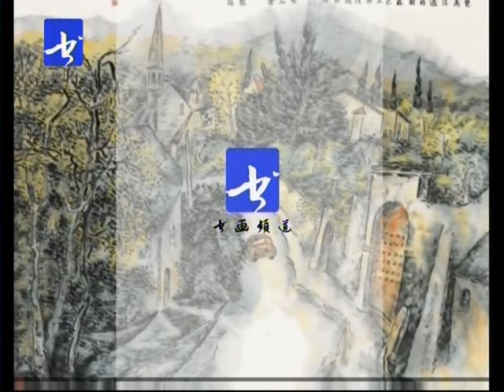10龙瑞山水画教学 第十讲 绘画示范 江畔人家（三） 国画 写意山水